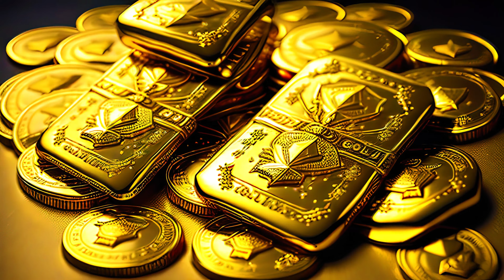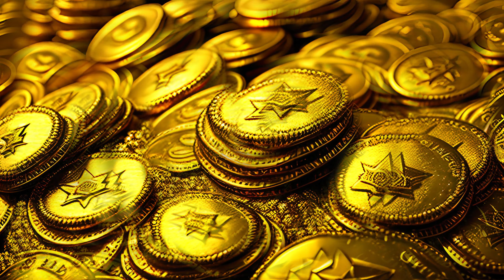Abundance Frequency | Money Manifestation | Attract Money | Visualize What You Want | 432hz